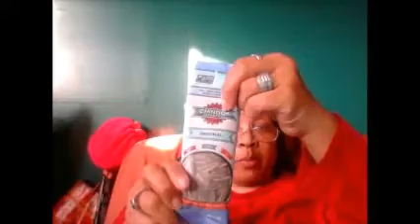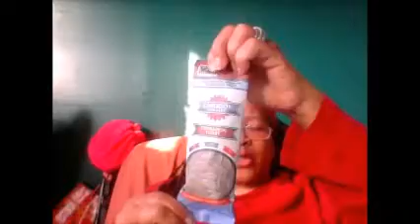Chinook Seedery Trial Size Sample Pack of Sunflower Seeds Review.